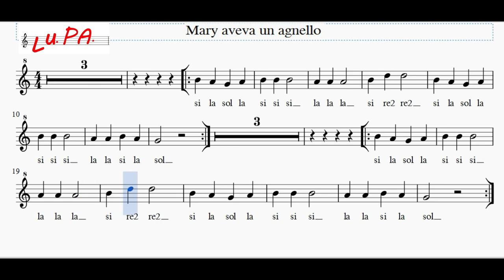Mary aveva un agnello - Flauto dolce - Note - Spartito - Karaoke - Instrumental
Brano facilissimo  (Re2 - Do2 - Si - La - Sol).